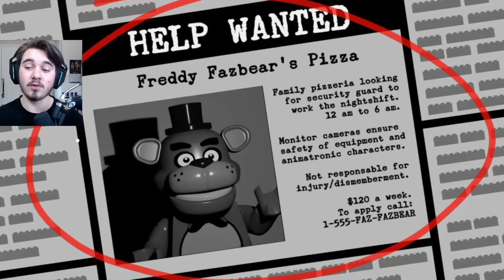FNAF But Everything is LEGO!?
Five Nights at Freddy's (FNAF) but everything is made out of lego...